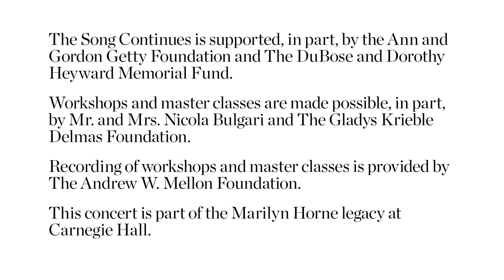The Song Continues Master Class: Mahler's "Wo die schönen Trompeten blasen"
Mezzo-soprano Christa Ludwig coaches mezzo-soprano Diana Yodzis and pianist Marek Ruszczynski on Mahler's "Wo die schönen Trompeten blasen" from Des Knaben Wunderhorn.

for more vocal master class videos.

As part of The Song Continues, young singers are mentored by one of the most significant and distinguished mezzo-sopranos of the 20th century, Christa Ludwig. Observe this public master class, part of Marilyn Horne's celebration of the art of song.